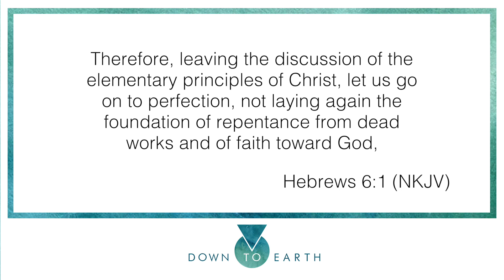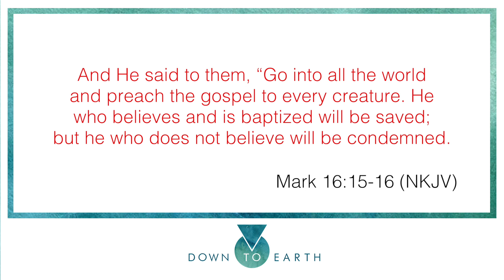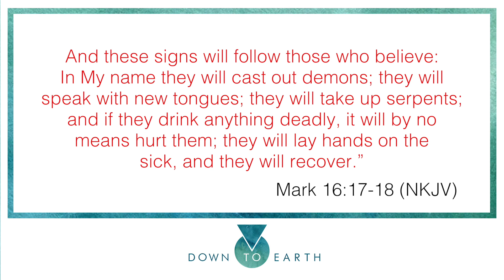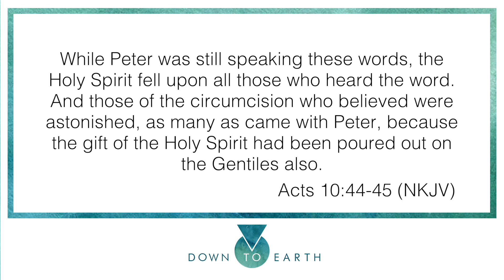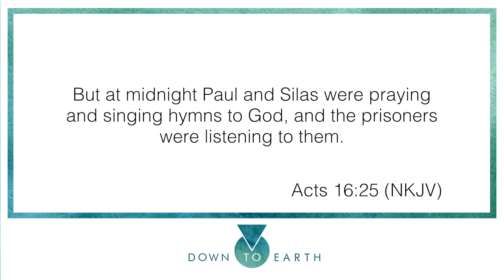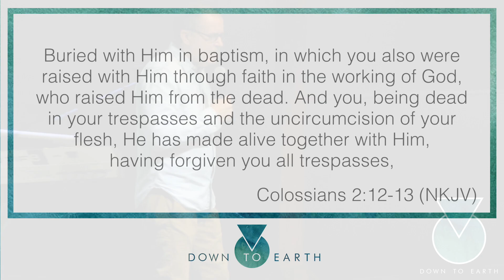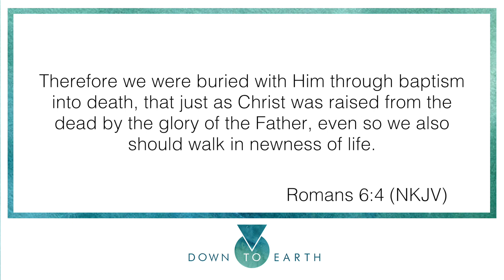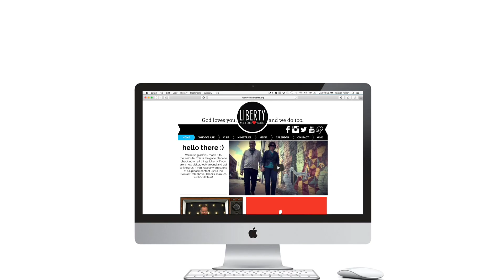Down To Earth: Baptism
This week, in preparation for our Water Baptism Service, Pastor Paul taught on what water baptism represents in the life of a believer.